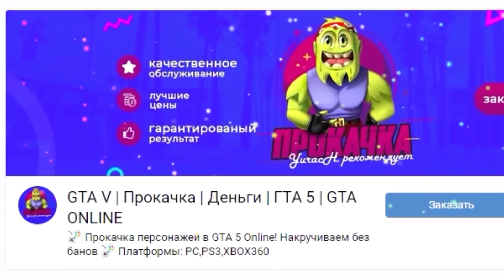ВОТ ЭТО СУПЕР! УГНАЛ СРАЗУ 8 БЫСТРЫХ ЧИТ ТАЧЕК ЗА 180 СЕКУНД! БИТВА ВОРОВ ПЕРЕЗАГРУЗКА В ГТА 5!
Битва воров перезагрузка в gta 5 online! В новой рубрике мы должны за 180 секунд угнать сразу две быстрых и желательно дорогих тачки, которые мы позже прокачаем и устроим на них парные состязания! Победит тот, чьи машины окажутся лучше!